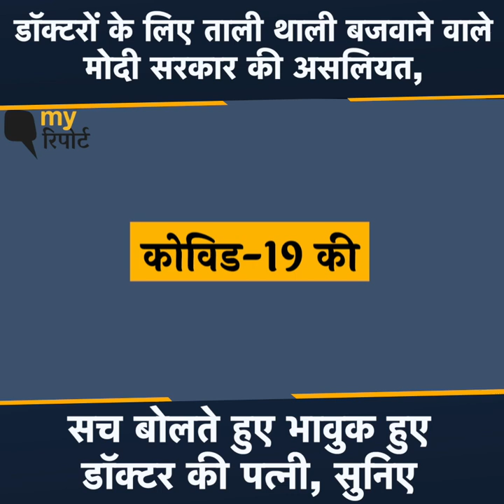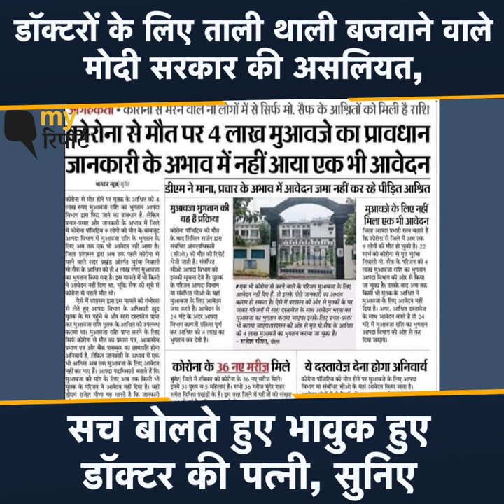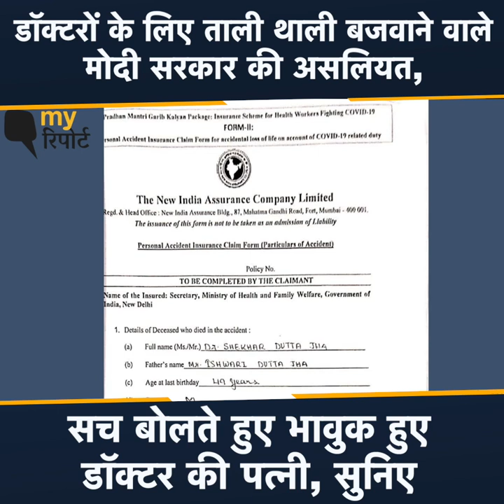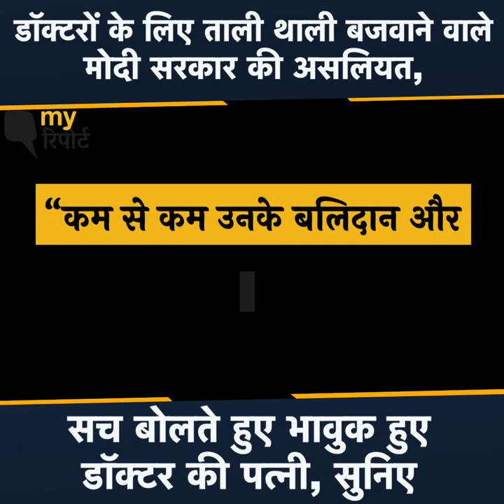डॉक्टरों के लिए ताली थाली बजवाने वाली मोदी सरकार की असलियत, सच बोलते हुए भावुक